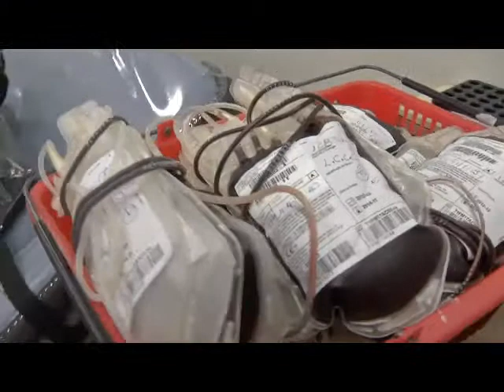Doações de sangue no Hemopa diminuem